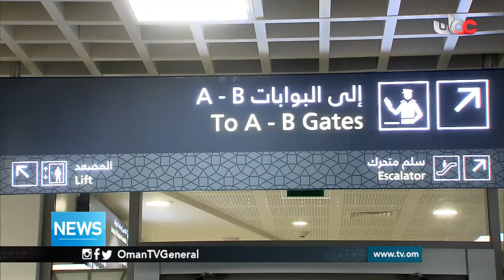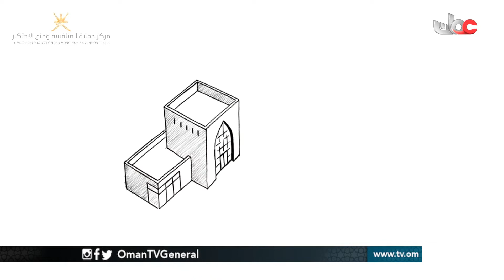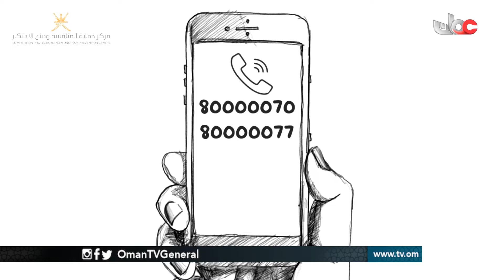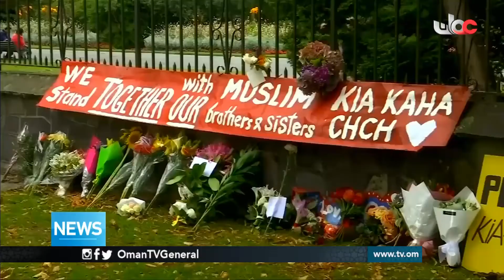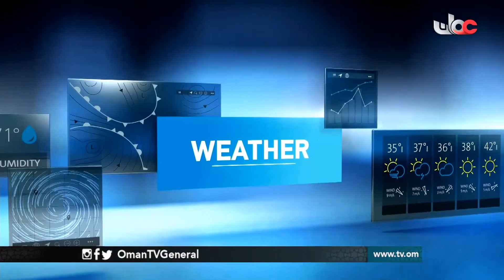English News Bulletin | Thursday 4 April 2019